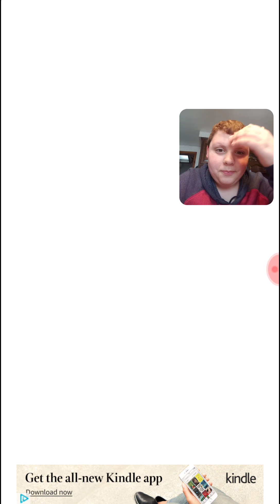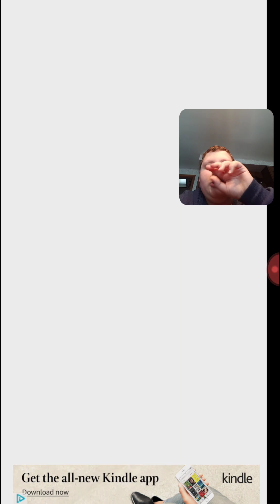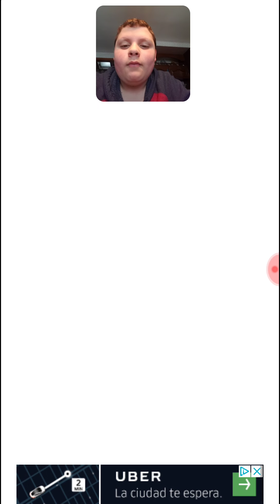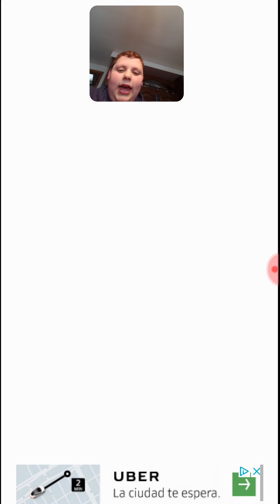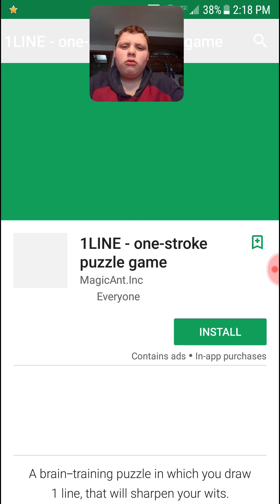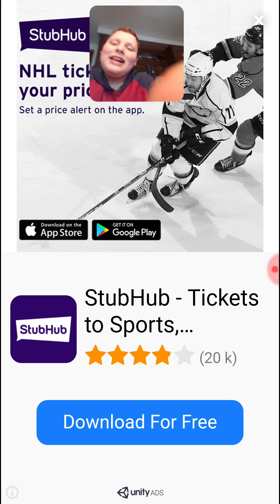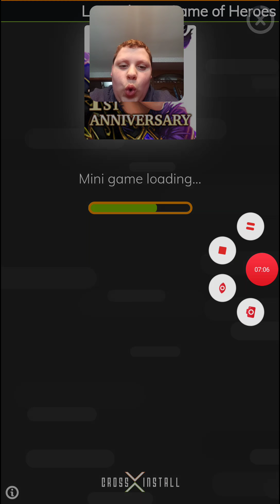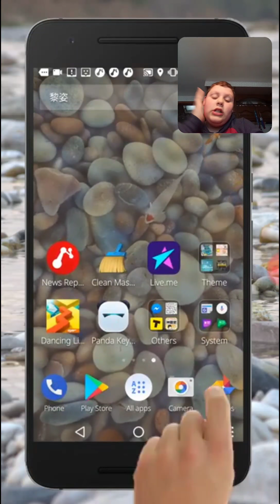Playin splashy! Trying to get to 200!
Basically failing at this game!